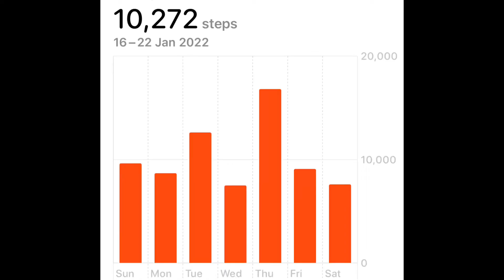Update & weigh in week 50- My weight loss journey day 351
It’s day 351 of my weight loss journey and it’s Sunday. Time to jump on the scales and review my week.